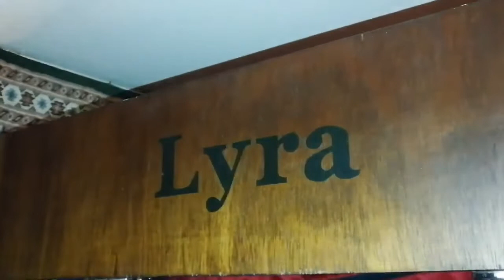Amazing Lyra 102mm f/11 Doublet Achromatic Refractor Telescope+ Crayford Dual Speed Focuser/ Review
Lyra 102mm f /11 Achromatic Refractor is the same as Telescope Service TS 102 mm F11 Achromatic Refractor.
Telescope -Service has given the classical Fraunhofer achromat a modern design which fully exploits the optical possibilities of a quality lens. The result is powerful telescope for many fields aof application:

♦ Observation of moon and planets, up to a magnifaction with very good resolution and contrast.
♦ Photography of objects of our solar system.
♦ With suitable solar filters, the TS 102 mm f/11 refractor is a very fine solar telescope.
♦ Great telescope for deep-sky observation. You can also use 2" accessories. With the 2" eyepiece TSWA38, the refractor turns into a wide-field telescope with 2.3° field of view at the sky, that is almost 5 times as large as the full moon.

The classic achromat according to Fraunhofer offers a very good performance - if it is correctly designed and manufactured. Amateur astronomers are often surprised when they look through a really good achromat. Precisely with this refractor we have often heard the question whether it is really a Fraunhofer and not yet an ED refractor.

Fact is thst it is a very good refractor according to Fraunhofer, not more, but also not less. The glasses come from Ohara (Japan) and the multicoated objective is built into a high-quality, temperature-compensated cell. Due to optics and mechanics, this refractor stands above simple mass products and is a true lternative to many ED refractors.

Besides the 2" Crayford focuser, the retractable dewcap is an important feature. With this, the refractor becomes more transportable and shorter than a 102 mm f/10 refractor with fixed dewcap. When the fixed dewcap is extended, it offers optimum protection against stray light and dew.

The focuser provides two M4 screws which are intended to hold a finder shoe (TSSUBA). With this, you can adapt any finders to the telescope.